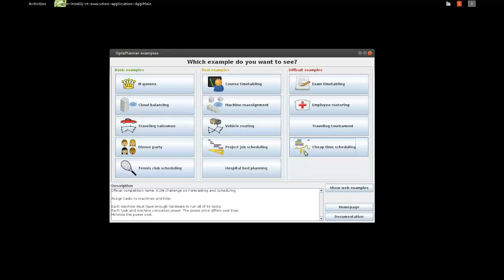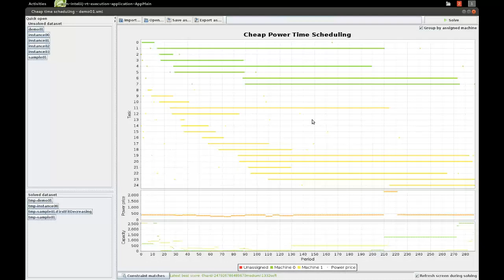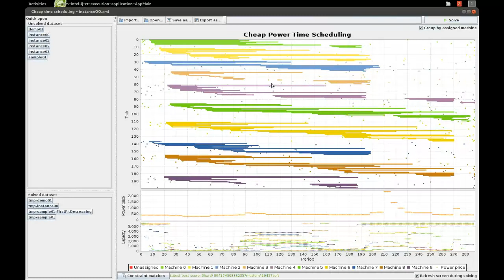Cheap time scheduling to reduce electricity power costs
Assign tasks to machines and a starting time. Respect machine capacity and reduce electricity power cost.